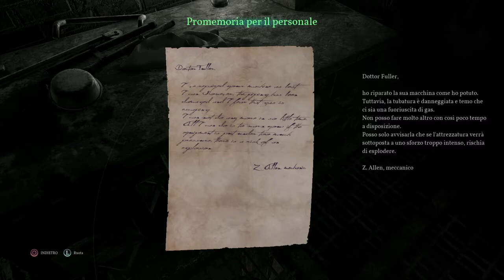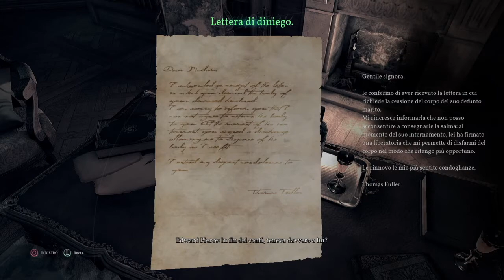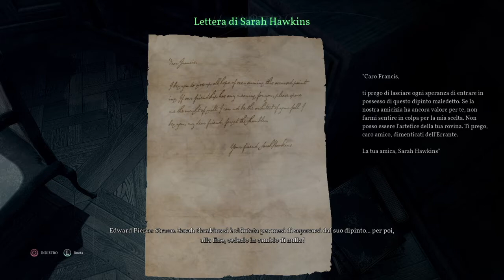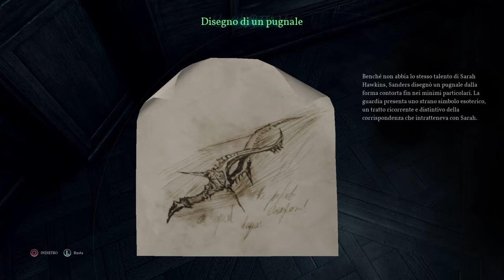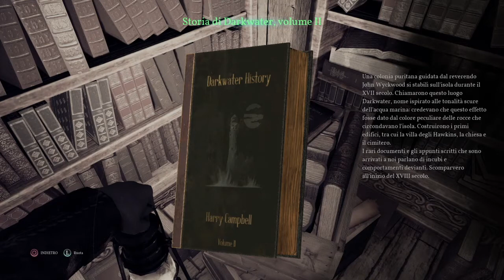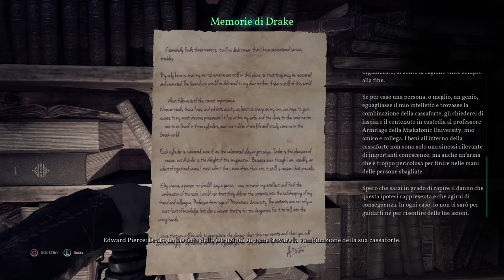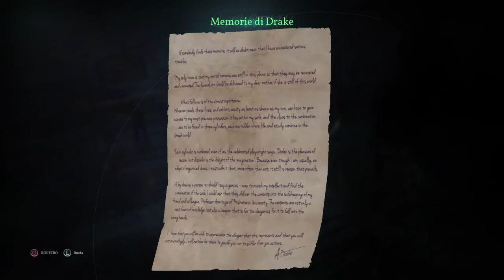Call of Cthulhu - Parte 3 | Live Twitch del 01/10/22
Giochiamo a Call of Cthulhu e lasciamoci trascinare negli abissi della follia Lovecraftiana.